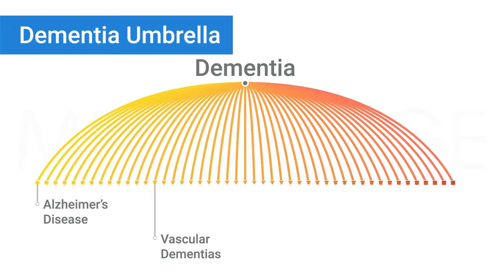The 3 D's in a Complex Patient: Teepa Snow, OTR/L, FAOTA | MedBridge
Instructor: Teepa Snow, OTR/L, FAOTA

As people age, their brains become more vulnerable to chemical changes, damage, and disease. Recognizing the differences among changes that signal an acute illness or medical emergency, symptoms of a mood or emotional condition, or a chronic, progressive, and terminal condition that will eventually rob a person of their cognitive abilities is vital in providing the best possible care and responding effectively when changes are noted. This course will provide some basic signs to differentiate between the three Ds: Delirium, Depression, and Dementia.